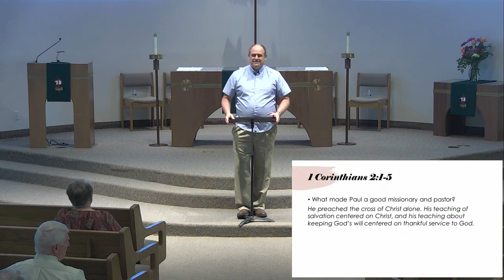Pastoral Led Bible Study - 1 Corinthians - Week 3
Sunday Morning Worship:
8:30 - Traditional Services
10:30 - Contemporary Service